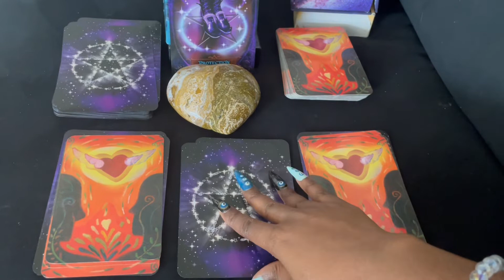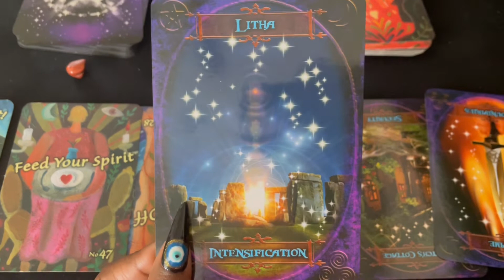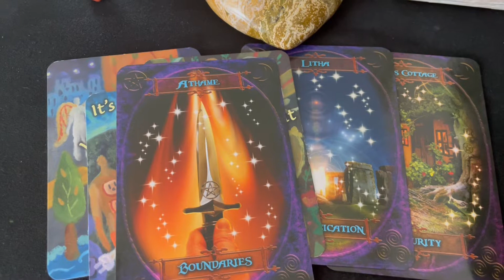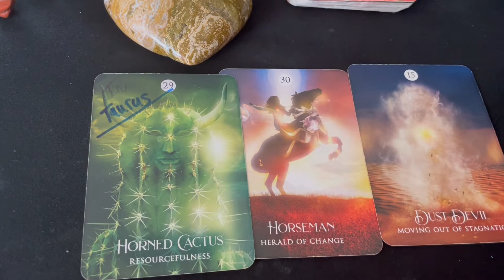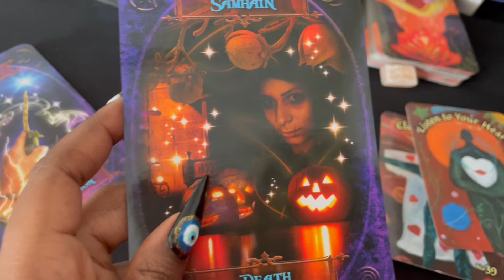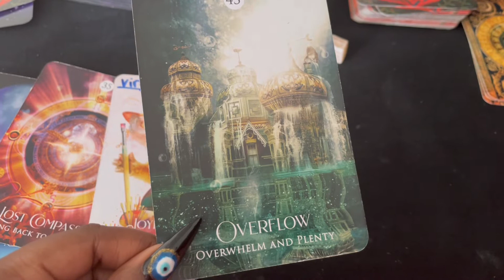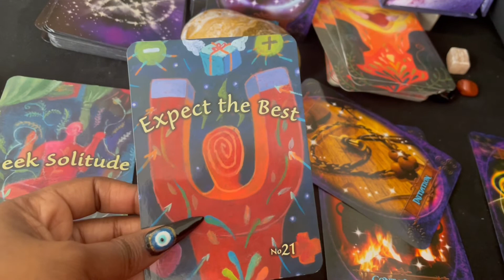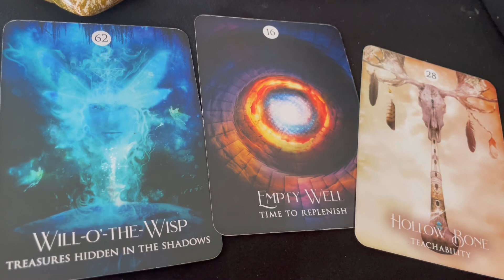Who Attempted to Send Evil Eye or Hex Towards You🧿🤦🏾‍♀️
Only taking emergency readings right now. Please be considerate of that. Thank you 😊

🤩Hello everyone I am Gabrielle Ether. I am a Clairaudient seer is how I like to refer to myself. The type of gift I have is able to tap into any form of psychic ability as needed but I am moreso clairaudient. I am able to give any type of personal reading but I first realized my gift because I would interpret dreams. Dream interpretation is still my speciality. I am just here to serve. I am a vessel that spirit will use to deliver messages to you. I take every life that I come into contact with very seriously and I believe that I am responsible for the messages that I put out. Hope that I can shed some light onto your situation. Thank you for reading😊

💛For personal readings (only taking a select few people now)-NO REFUNDS- Please make sure you really want a reading first. Must allow up to 3 days for me to respond. I always try to respond the same day. Occasionally I overlook messages by mistake.